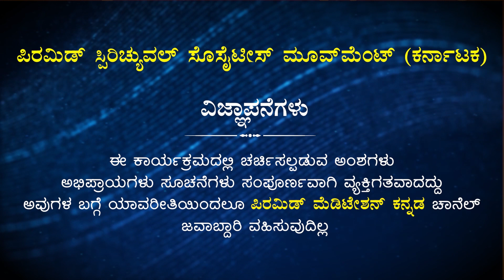How to Solve the Problem? |ಸಮಸ್ಯೆಯನ್ನು ಹೇಗೆ ಬಗೆಹರಿಸುವುದು ? |# pmckannada